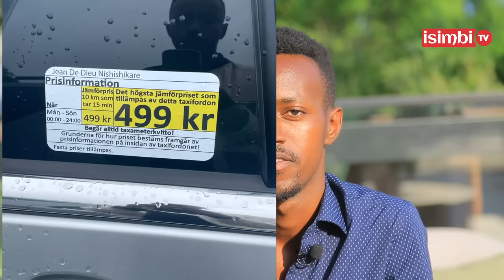UMURUNDI MUTO UTUNZE MILIYARI 7🥰Muri SUEDE yozaga amasahani|Afite abakozi 600 n'imodoka 12 zihenze